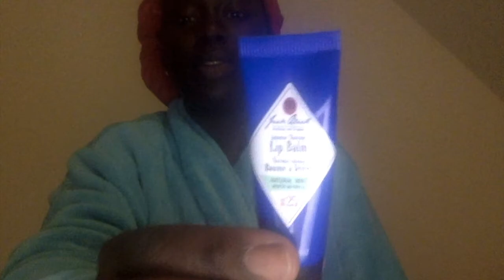Posting Every Single Day is HARD | Itstimeforlife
Open me 👇🏿

🎶B E A T S  by :  Young Kingler